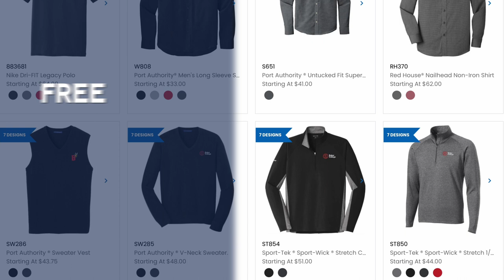Storefronts | TH Brands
Are you tired of the hassle of ordering custom promotional products and apparel for your business? Say goodbye to the headache and hello to TH Brands, your local resource! Our storefronts streamline the ordering process for employee uniforming and branded merchandise.The best part? It's free, easy, and eliminates the hassle of taking orders and collecting money.